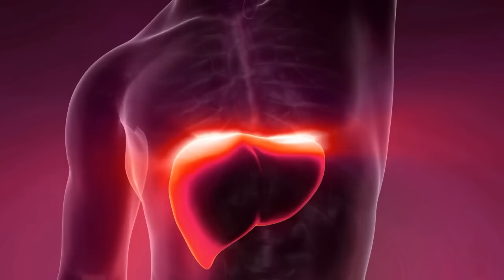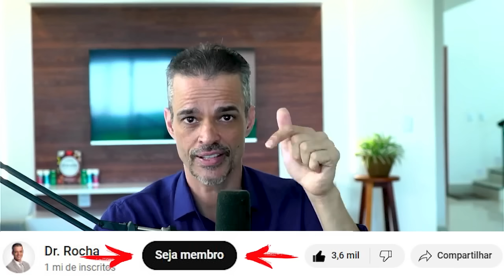3 CHÁS que PIORAM a DIABETES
👉 PEGUE AGORA meu livro digital com RECEITAS GRÁTIS para BAIXAR GLICOSE

👉 PEÇA seus SUPLEMENTOS da SAÚDE na LOJA VIRTUAL do Dr Rocha

Tem alguma dúvida ou precisa de mais informações?

Você também pode apoiar o canal se tornando membro, com isso você terá:
- Vídeos exclusivos
- Mini-curso Diabetes Controlada

Os chás à base de plantas têm sido utilizados ao longo da história como remédios naturais para uma variedade de condições de saúde. Do chá de erva de São João à carambola e ao comfrey, cada um desses chás possui propriedades únicas que prometem benefícios à saúde.

No entanto, é fundamental compreender que, apesar das promessas, esses chás também carregam consigo riscos significativos que não devem ser ignorados.

Neste vídeo, vamos explorar os prós e contras desses chás, destacando os riscos associados ao seu consumo e oferecendo uma visão equilibrada sobre seus possíveis benefícios.

1️⃣ CHÁ DE ERVA DE SÃO JOÃO
O chá de erva de São João, reconhecido por sua capacidade de aliviar distúrbios emocionais leves a moderados, como ansiedade e depressão, tem sido uma escolha popular entre aqueles que buscam alternativas naturais.

No entanto, vale a pena lembrar que esse chá não está isento de riscos. As interações medicamentosas são uma preocupação séria, pois o chá pode afetar a eficácia de diversos medicamentos, podendo inclusive prejudicar o fígado.

Além disso, a sensibilidade à luz solar e possíveis efeitos colaterais não podem ser negligenciados. Aqueles com condições de saúde preexistentes também precisam ser cautelosos ao considerar o uso desse chá.

2️⃣ CHÁ DE CARAMBOLA
A carambola, uma fruta exótica, tem encontrado seu caminho até os copos de chá. No entanto, é crucial entender os riscos antes de desfrutar desse chá.

A toxicidade renal é uma preocupação primordial, especialmente para aqueles com problemas renais. A presença de ácido oxálico e neurotoxinas na carambola pode resultar em sérios problemas de saúde, como insuficiência renal aguda e sintomas neurológicos.

As interações medicamentosas e as alergias são mais fatores a considerar. Mesmo que você não tenha problemas de saúde, moderação é a chave ao incorporar a carambola em sua dieta.

3️⃣ CHÁ DE COMFREY
O chá de comfrey, tradicionalmente usado para várias finalidades medicinais, possui um lado sombrio. Os alcaloides pirrolizidínicos presentes nessa planta são conhecidos por sua toxicidade hepática, o que significa que o fígado pode ser gravemente afetado com o consumo regular. Danos hepáticos e interações medicamentosas são riscos reais.

É importante notar que, enquanto o uso tópico do comfrey pode ser seguro, o consumo interno é fortemente desencorajado devido aos riscos envolvidos.

3 Chás que PIORAM a DIABETES

Assuntos relacionados: chá para diabético, chá para baixar gricose, chá para controlar diabetes, melhores chás para diabético, chá que piora diabetes, chás proibido para diabéticos